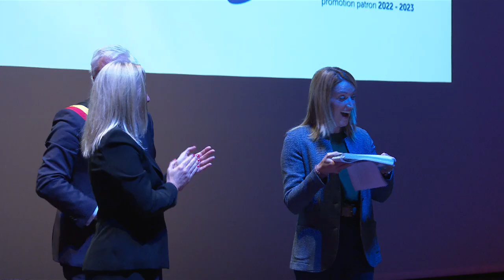Opening Ceremony David Sassoli Promotion 22-23, Bruges campus / Speech by Ms Roberta METSOLA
Speech by Ms Roberta METSOLA, President of the European Parliament

The opening ceremony of the seventy-third academic year of the College of Europe took place in the Concert Hall (‘t Zand, Bruges) on Monday, 24 October 2022

Flickr /collegeofeurope